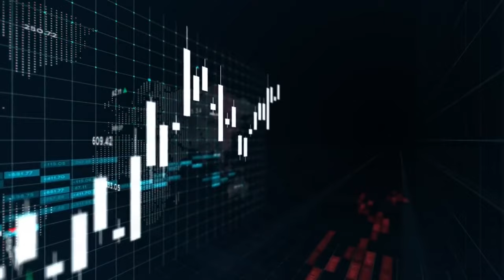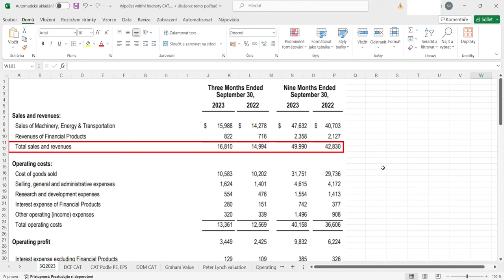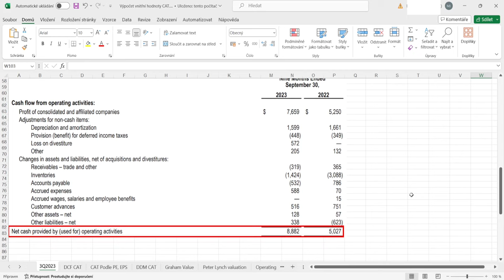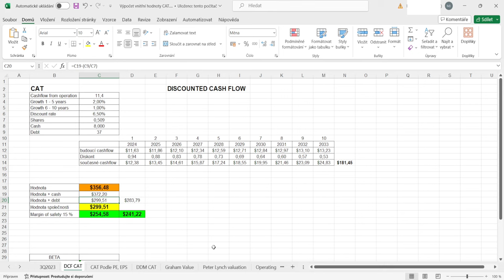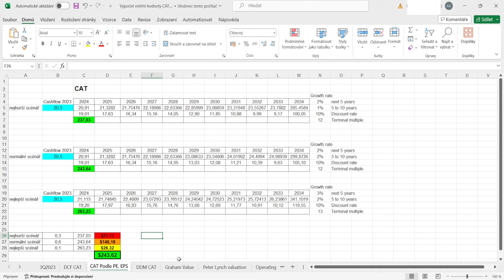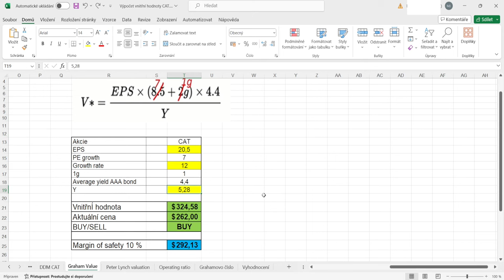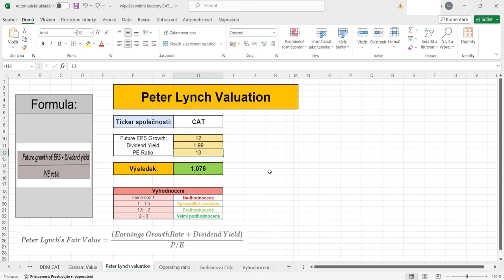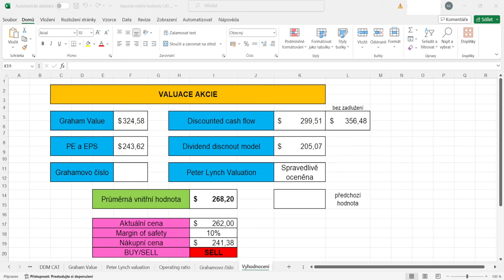Výpočet vnitřní hodnoty Caterpillar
Dnes se podíváme na výpočet a stanovení vnitřní hodnoty pro společnost ze sektoru průmyslu a podsektoru stavebnictví z USA Caterpillar Inc..

► Podpořit tvorbu finančně můžete zasláním jakékoliv částky na účet:
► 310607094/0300